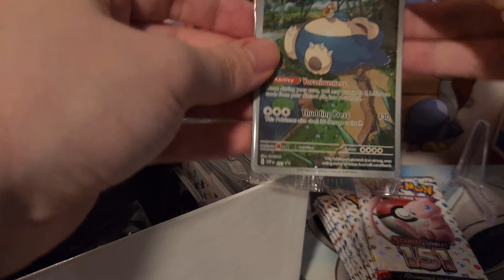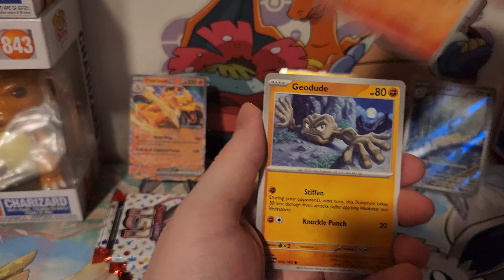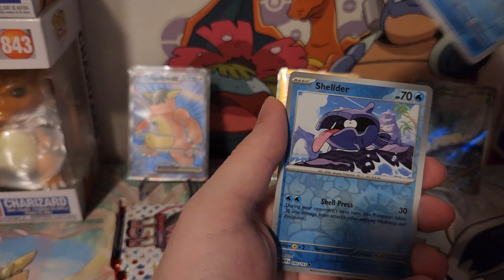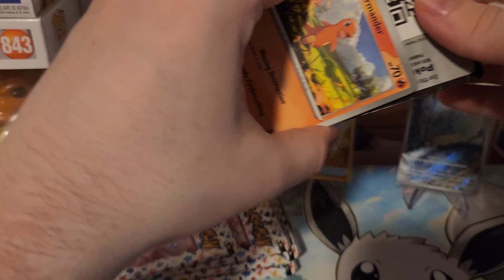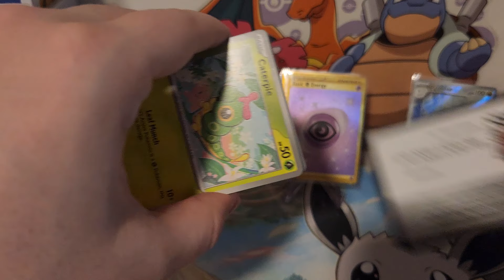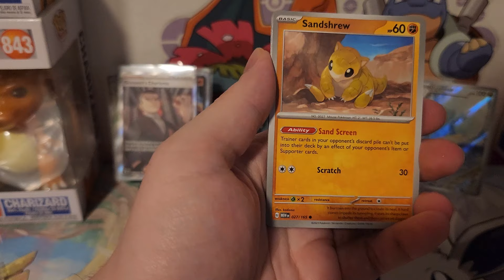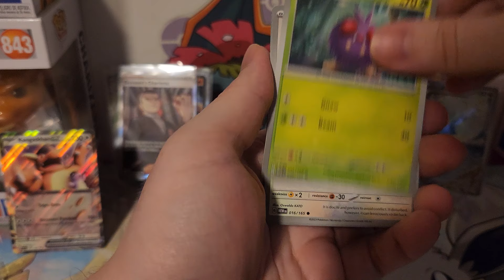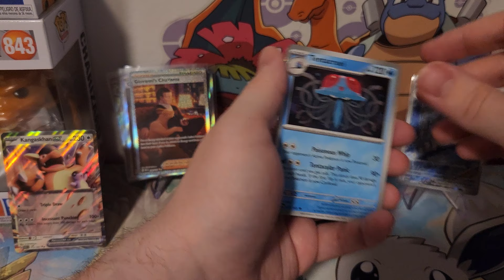Closer To The Master Set! MORE 151 Opening!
I know i have been opening a lot of 151 but i still really enjoy the set and im getting that much closer to the master set! i still got a lot to go so there will probably be a bit more of 151 openings!